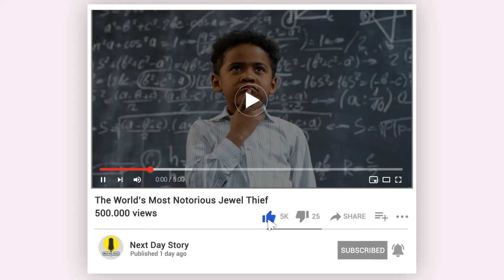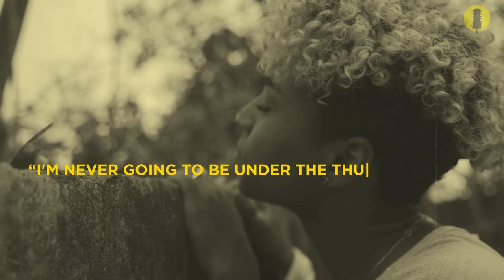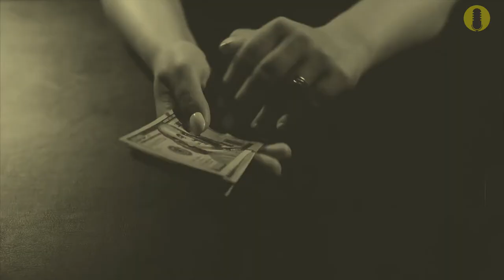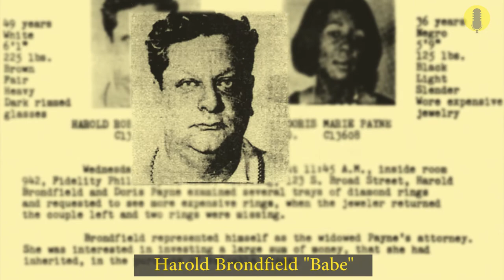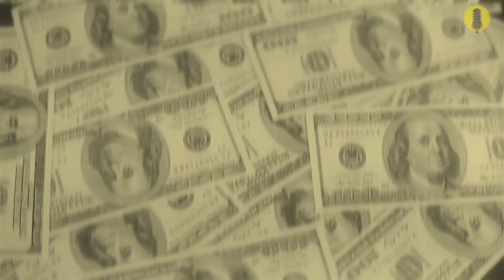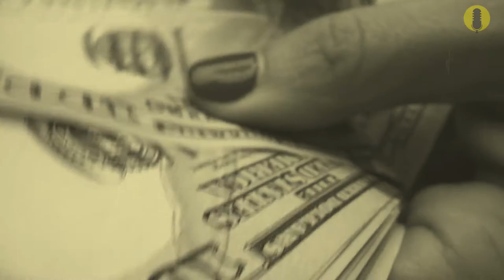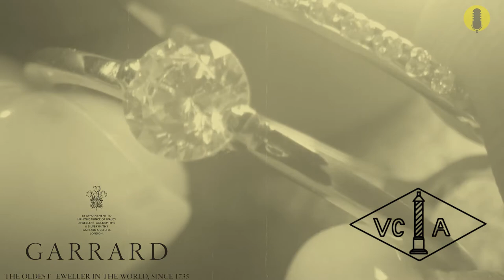The world's most notorious jewel thief - Doris Payne - 48 hours mystery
Doris Payne, known as " Diamond Doris " Or  " Granny Gem Thief ", a manipulative jewelry thief who is well-known in fine-jewelry circles, as she has been stealing since an early age . Despite being caught several times , she could not stop herself from sneaking out of shops with the most luxurious and priced jewelry items . Authorities say she has pocketed expensive jewels from stores all around the world to gather an estimation of   $ 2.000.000 . Eventually The six decade thief could never stop herself from keeping the same habit as she grew older , leaving shopkeepers looking fooled and tricked as soon she leaves their shops. The facts in this video are based on a doris payne interview and a documentary that was made after she was caught on tape stealing from a Walmart shop and sent to prison.

West virginia
doris payne life and crimes
#90-Year-Old International Jewel Thief
Granny Gem Thief
Diamond Doris
jewel thievery
The Life and Crimes of Doris Payne